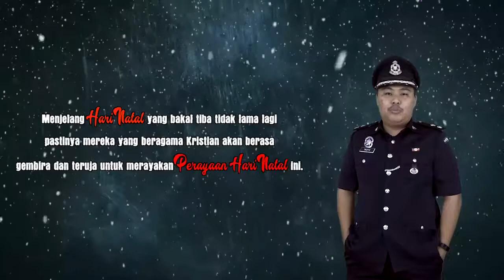[2018] Ucapan Hari Natal Dan Tahun Baharu Daripada Cikgu Taufik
Ucapan sempena Hari Natal dan Tahun Baharu daripada Cikgu Taufik Ibrahim ( Cikgu Sains Tingkatan 4 )